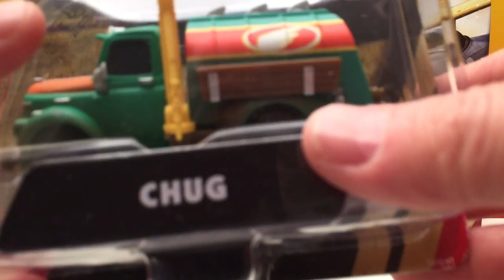DISNEY PLANES FIRE & RESCUE #1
Hi guys! Today we have DISNEY PLANES FIRE & RESCUE. Over the next few videos we are opening up some of the characters from the movie. Today we opened:

FIREFIGHTER DUSTY
LEADBOTTOM
CHUG

These are really detailed and fun to play with. You can act out your favourite scenes from the movie or make up new ones!

All toys, books and games are bought NEW from Walmart, Target, Disney Store, Toys R Us and Amazon.